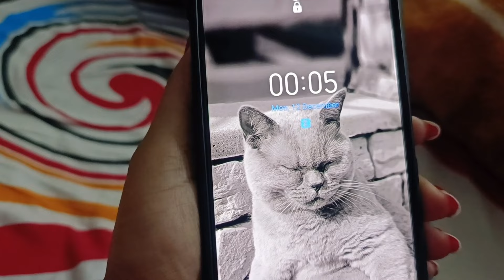রাত ১২ টাই বর সোনার জিনিস টা পড়িয়ে দিল😊।।Same ডিজাইন বোনের জন্য বানাতে দিলাম # Bengali vlog #